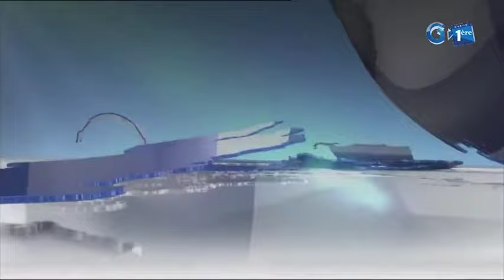Journal télévisé de 20h de Gabon 1ère du 10 octobre 2019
La principale édition d’information de la télévision publique gabonaise du  10 octobre 2019. Edition présentée par Tatiana Minko.